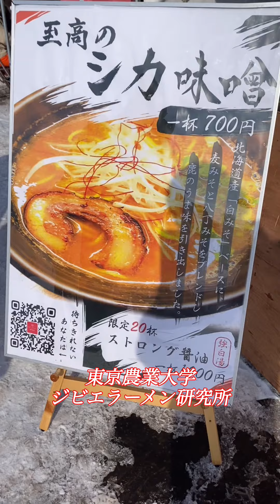【北海道 網走オホーツク流氷祭り2024】 今年もあの激うまラーメンが出店していて2日目で計６杯も食べて大満足